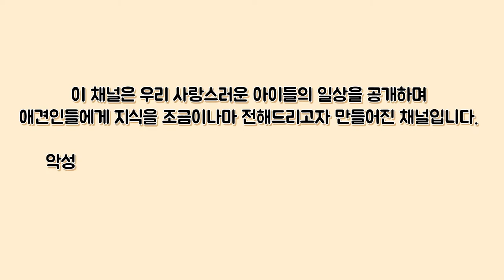우소 떠나보낸 지 벌써 일년..😭 이별한 강아지와의 만남 영상 [Eng]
저희 아이들의 일상을 남기고 공유하며, 애견인들에게 강아지에 관한 지식을 나눠드리고자 만들어진 채널입니다!

비판이 아닌 그저 나쁜 댓글로 아이들에게 상처주지 말아주세요ㅠ